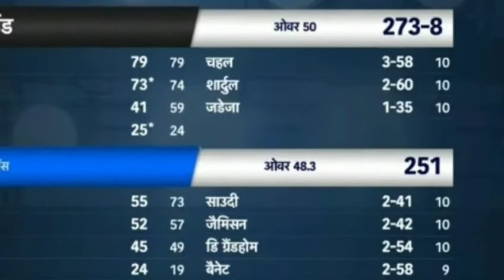IND-NZ: करारी हार के बाद तीसरे वनडे मे ये 3 खिलाड़ी हो सकते बाहर, बदल सकती है ओपनिंग जोड़ी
ईडेन पार्क ऑकलैंड में खेले गए दूसरे वनडे मुकाबले में न्यूजीलैंड ने भारत को 22 रन से हराकर 3 वनडे मैचों की सीरीज में 2-0 से अजय बढ़त बना ली है। न्यूजीलैंड ने पहले बल्लेबाजी करते हुए निर्धारित 50 ओवर में 273 रन बनाए। जिसके जवाब में भारतीय टीम 48.3 ओवर में 251 रन बनाकर ऑल आउट हो गई।
अब दोनों टीमों के बीच तीसरा और आखिरी वनडे मुकाबला 11 फरवरी को सुबह 7:30 बजे बे ओवल माउंट माउंगानुई में खेला जाएगा। जिसमें करारी हार के बाद भारतीय टीम में कई बड़े परिवर्तन हो सकते हैं।
आखरी और तीसरे वनडे मुकाबले में मयंक अग्रवाल, केदार जाधव और शार्दुल ठाकुर बाहर हो सकते हैं। जबकि ऋषभ पंत, मनीष पांडे और मोहम्मद शमी की वापसी हो सकती है।
पहले खेले गए दोनों वनडे मुकाबलों में पृथ्वी शॉ और मयंक अग्रवाल की जोड़ी सफल नहीं रही है। इसलिए तीसरे वनडे मुकाबले में पृथ्वी शॉ और केएल राहुल ओपनिंग कर सकते हैं। वहीं ऋषभ पंत नंबर पांच पर खेल सकते हैं और विकेटकीपिंग कर सकते हैं। क्योंकि ओपनिंग करने के बाद केएल राहुल के लिए विकेटकीपिंग करना आसान नहीं होगा